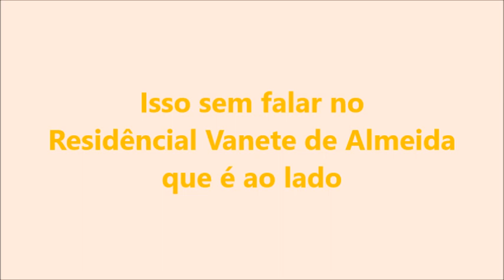Terrenos 12 X 20m em Serra Talhada Perto de Dona Francisca Lugar que mais cresce. O Antes e Depois.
INFORMAÇÕES:
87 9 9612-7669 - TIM